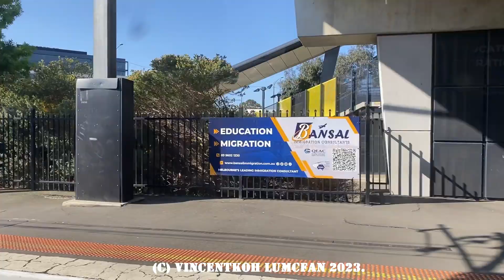[RVB] Journey on Melbourne Metro Sunbury Line Comeng from West Footscray to Albion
28 September 2023

3.00pm. 423M-424M, 535M-536M arriving Flinders Street.
3.19pm to 3.27pm. Journey onboard 423M from West Footscray to Albion.
3.33pm. 423M-424M, 535M-536M departing St Albans for Sunbury.